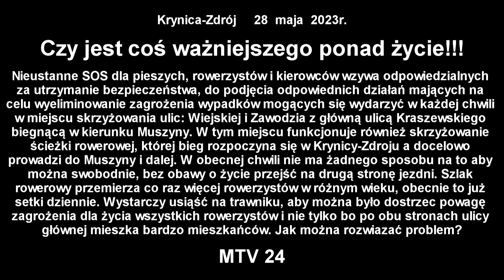Czy jest coś ważniejszego ponad życie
Krynica-Zdrój  28 maja 2023r.

Nieustanne SOS dla pieszych, rowerzystów i kierowców wzywa odpowiedzialnych za utrzymanie bezpieczeństwa, do podjęcia odpowiednich działań mających na celu wyeliminowanie zagrożenia wypadków mogących się wydarzyć w każdej chwili w miejscu skrzyżowania ulic: Wiejskiej i Zawodzia z główną ulicą Kraszewskiego biegnącą w kierunku Muszyny. W tym miejscu funkcjonuje również skrzyżowanie ścieżki rowerowej, której bieg rozpoczyna się w Krynicy-Zdroju a docelowo prowadzi do Muszyny i dalej. W obecnej chwili nie ma żadnego sposobu na to aby można było swobodnie, bez obawy o życie przejść na drugą stronę jezdni. Szlak rowerowy przemierza co raz więcej rowerzystów w różnym wieku, obecnie to już setki dziennie. Wystarczy usiąść na trawniku, aby można było dostrzec powagę zagrożenia dla życia wszystkich rowerzystów i nie tylko bo po obu stronach ulicy głównej mieszka bardzo dużo mieszkańców, są:  stacja benzynowa z artykułami spożywczymi, hurtownie z materiałami budowlanymi i innymi akcesoriami niezbędnymi w gospodarstwie domowym oraz piekarnia ze swoim sklepem firmowym. Aby móc się znaleźć po obu stronach jezdni należy obecnie „fruwać”.  Nawet szybkie przebieganie zastaje niejednego pieszego czy rowerzystę na środku jezdni przed rozpędzonym samochodem.  Jedynym rozwiązaniem tego niebagatelnego problemu jest ustawienie zsynchronizowanych świateł na ulicy głównej,  przed skrętem na ulicę Wiejską od strony Muszyny i przez skrętem na ulicę Zawodzie od strony miasta Krynica. Na ulicy głównej, obok wyjazdu z ulicy Zawodzie w kierunku Muszyny można wykonać odpowiednio oznakowane przejście dla pieszych i rowerów, wraz z sygnalizacją świetlną zsynchronizowaną z pozostałymi światłami. Zniknie problem strachu, zniknie problem zagrożenia. Jest to kosztowna inwestycja, ale warta wykonania ze względu na wyeliminowanie zagrożenia wystąpienia wypadków w tym rejonie.

Były monity i interwencje w tej sprawie ze strony MTV 24 oraz Radnej Rady Miejskiej w Krynicy-Zdroju, odpowiedzialnej za ten rejon. Dzięki interwencjom zostały postawione znaki drogowe ostrzegawcze „Uwaga rowerzyści”. Jednak kierowcy nie zwracają w ogóle uwagi na te znaki, gdyż rozwijają tu ponad normatywne prędkości.  Sytuacja w dalszym ciągu wzywa SOS dla sprawy!!!

Relacja filmowa